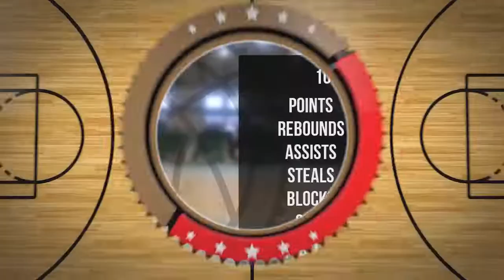Marcel Szlandrowicz Player Mixtape DC76 Brodnica 2022